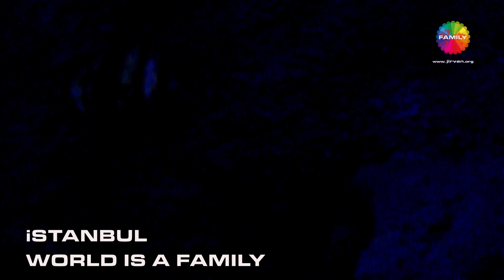Natural Movie Scenes and Natural Artists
CAPITALISM: UN Report: Global hunger numbers rose to as many as 828 million
The number of people affected by hunger globally rose to as many as 828 million in 2021, an increase of about 46 million since 2020 and 150 million since the outbreak of the COVID-19 pandemic (1), according to a United Nations report that provides fresh evidence that the world is moving further away from its goal of ending hunger, food insecurity and malnutrition in all its forms by 2030.

The 2022 edition of The State of Food Security and Nutrition in the World (SOFI) report presents updates on the food security and nutrition situation around the world, including the latest estimates of the cost and affordability of a healthy diet. The report also looks at ways in which governments can repurpose their current support to agriculture to reduce the cost of healthy diets, mindful of the limited public resources available in many parts of the world.

The report was jointly published today by the Food and Agriculture Organization of the United Nations (FAO), the International Fund for Agricultural Development (IFAD), the United Nations Children's Fund (UNICEF), the UN World Food Programme (WFP) and the World Health Organization (WHO).

Nearly 250 years ago, the economist and philosopher Adam Smith wrote The Wealth of Nations, in which he described the birth of a new form of human activity: industrial capitalism. It would lead to the accumulation of wealth beyond anything that he and his contemporaries could have imagined.

Capitalism has fuelled the industrial, technological and green revolutions, reshaped the natural world and transformed the role of the state in relation to society. It has lifted innumerable people out of poverty over the last two centuries, significantly increased standards of living, and resulted in innovations that have radically improved human well-being, as well as making it possible to go to the Moon and read this article on the internet.

However, the story is not universally positive. In recent years, capitalism's shortcomings have become ever-more apparent. Prioritising short-term profits for individuals has sometimes meant that the long-term well-being of society and the environment has lost out – especially as the world has faced the Covid-19 pandemic and climate change. And as political unrest and polarisation around the world have shown, there are growing signs of discontent with the status quo. In one 2020 survey by the marketing and public relations firm Edelman, 57% of people worldwide said that "capitalism as it exists today does more harm than good in the world".

Indeed, if you judge by measures such as inequality and environmental damage, "the performance of Western capitalism in recent decades has been deeply problematic", the economists Michael Jacobs and Mariana Mazzucato wrote recently in the book Rethinking Capitalism.